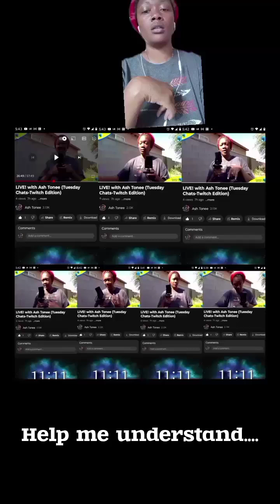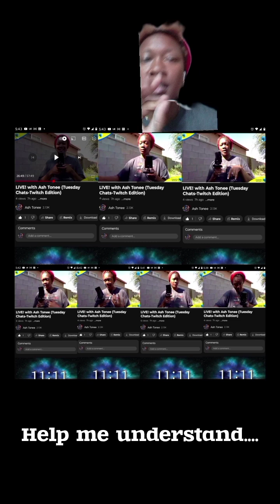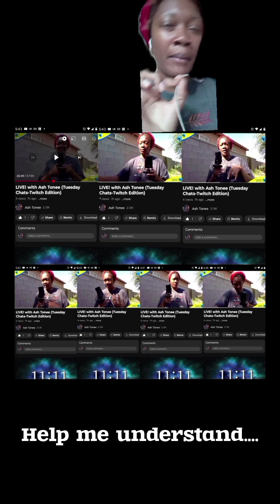the algorithm or whatever is aggravating...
$AshBigMac